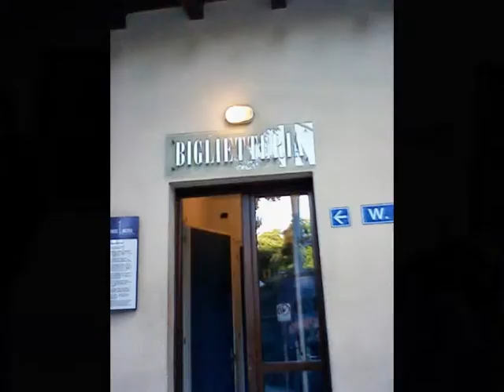Milano La Torre Branca 24 maggio 2013 - ma che freddo!!